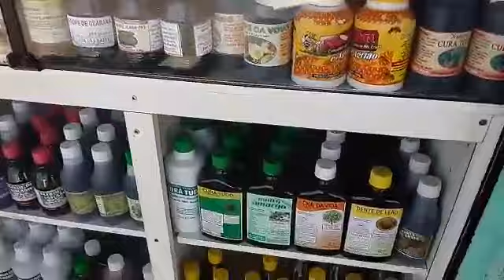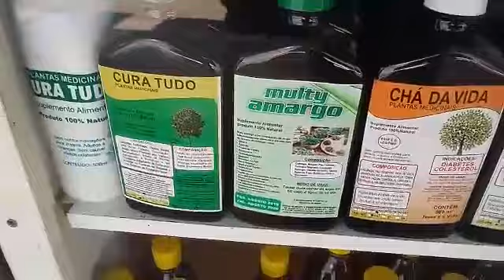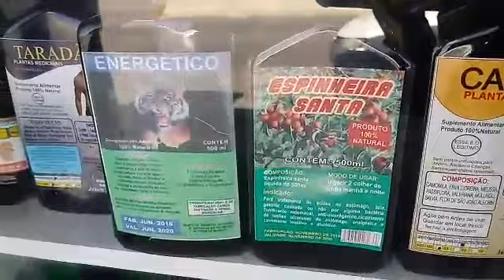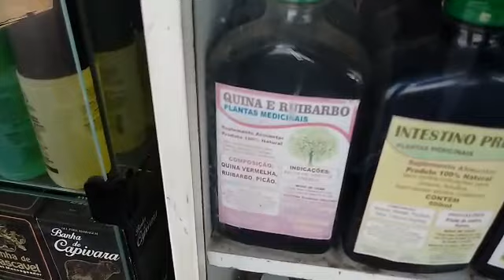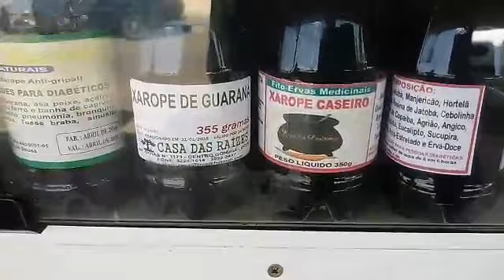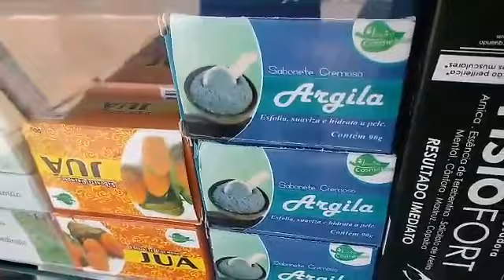Visitando uma loja de produtos naturais.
Localizada às margens da GO 040 sentido a cidade de Aragoiânia, está localizada no setor madre Germana em Aparecida de Goiânia.

Lá conheci o senhor Nivaldo uma pessoa muito legal que trabalha e transmite seus conhecimentos sobre plantas naturais.

O intuito do vídeo é mostrar como é uma casa de produtos naturais (fitoterápicos)
Um local simples porém muito interessante.

Muito obrigado e uma excelente semana.